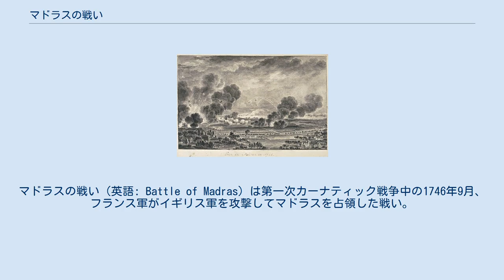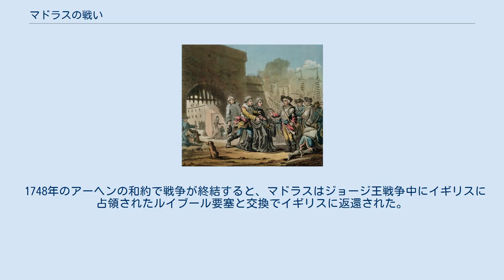マドラスの戦い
マドラスの戦い（英語: Battle of Madras）は第一次カーナティック戦争中の1746年9月、フランス軍がイギリス軍を攻撃してマドラスを占領した戦い。
マドラスはその後終戦までフランスが保持したが、アーヘンの和約でジョージ王戦争中にイギリスに占領されたルイブール要塞と交換でイギリスに返還した。
イギリス軍のロバート・クライヴはこの戦闘で捕虜となったが、脱出してセント・ジョージ要塞にマドラス陥落の知らせを届け、名をあげた。
 1720年代以降、イギリスとフランスのインドにおける植民地競争は過熱していた。
両国がオーストリア継承戦争で敵対すると、イギリスはカーティス・バーネット海軍代将率いる艦隊をインドに派遣、インド在住のフランス人を略奪する任務につかせた。
1745年中、この艦隊はフランス商人を略奪し、フランス人の貿易は妨害された。
 その報復として、フランスは同規模の艦隊を送った。
ベルトラン＝フランソワ・マエ・ド・ラ・ブルドンネ率いるフランス艦隊はイギリスと戦ったがお互い成果を出せず、両軍はそれぞれセイロンとポンディシェリーに撤退した。
大規模な海戦をしたくないイギリスの指揮官エドワード・ペイトンはコロマンデル海岸を離れ、ベンガルに撤退してしまったので、コロマンデル海岸のイギリス人たちは危険な状況におかれた。
 フランスのポンディシェリー総督ジョゼフ・フランソワ・デュプレクスはマドラスへの攻撃を許可した。
さらに現地人を味方に引き入れるべく、カルナータカ太守に「マドラスの占領後はカルナータカ太守に引き渡す」と約束した。
 1746年9月7日、マドラスの住民たちが起きると、危険はすでにすぐそこまできていた。
外洋にはフランス艦隊がいて、さらにフランスの陸軍部隊はすでに上陸していた。
フランス艦隊はマドラスへの砲撃を始めたが、射程の問題で効果が薄かった。
夜までにイギリスの駐留部隊は安全だと思い込んでいた。
 次の朝、フランスの艦隊と陸軍部隊の両方が砲撃を再開した。
今度は射程が修正され、要塞の防御力が低かったマドラスの損害は甚大であった。
イギリス軍の損害が大きくなるにつれて、規律が崩壊しはじめ、砲弾の一つが酒屋に直撃すると、兵士たちは任務を放棄して人事不省になるまで呑む有り様であった。
マドラスの住民たちを代わりに守備につかせたが、陥落は時間の問題となった。
 1746年、デュプレクスの陸軍とラ・ブルドンネの海軍によるマドラス包囲。
マドラスは1746年9月に降伏し、平和条約により1748年にイギリスに返還された。
 9月9日、マドラス総督ニコラス・モースは平和を求めた。
意外にも、ラ・ブルドンネが提示した条件は寛大であった。
フランスは要塞と倉庫を接収するが、残りはイギリスが保持する、というものだった。
彼の上司デュプレクスはこの寛大な条件に反対で、マドラス併合を主張したがラ・ブルドンネに押し通された。
この平和はその後1ヶ月の間維持された。
 しかし、10月に事態が急変した。
嵐によりラ・ブルドンネは艦隊の3分の1を失いながらのポンディシェリーへの撤退を余儀なくされたのである。
マドラスの占領は強硬派のデュプレクスに任され、彼はすぐさまにマドラス全体を占領・略奪して、イギリス軍の一部を投獄した。
続いてセント・ジョージ要塞破壊の準備をしはじめた。
 このとき、投獄されたイギリス軍の一人がロバート・クライヴである。
イギリス東インド会社の秘書であった彼はほか数人と一緒にインド人に扮して、牢獄から脱出した。
外に出ると、現地の（本物の）インド人に知らない言語で話しかけられた彼らはバレる前に大急ぎで脱出し、3日後にマドラスから50マイルのセント・ジョージ要塞に辿り着いた。
そこでマドラス陥落の報せを届けたのであった。
この武勇伝でクライヴは初めて名をあげた。
 フランスはマドラスを終戦まで保持した。
ブルドンネはカルナータカ太守にマドラスを引き渡す約束をしたが、デュプレクスはその履行を拒否した。
太守は1万の軍勢で約束を履行させようとしたが、ルイ・パラディ率いる少数のフランス兵に撃退された。
フランスは続いてセント・デイヴィッド要塞を攻撃したが、手痛い反撃に遭い撤退を余儀なくされた。
 1748年のアーヘンの和約で戦争が終結すると、マドラスはジョージ王戦争中にイギリスに占領されたルイブール要塞と交換でイギリスに返還された。
フランスは1759年に再びマ...